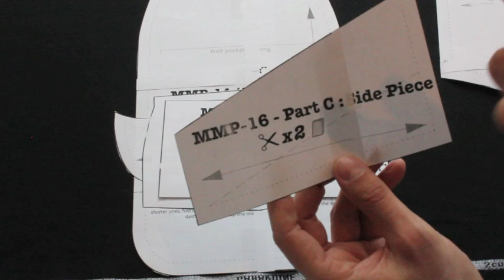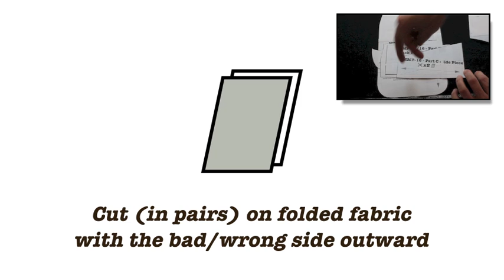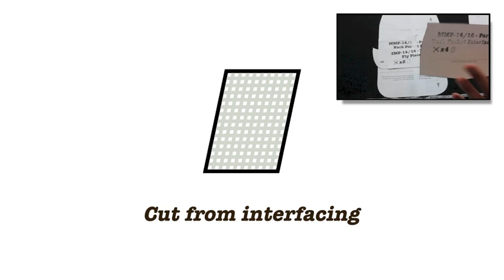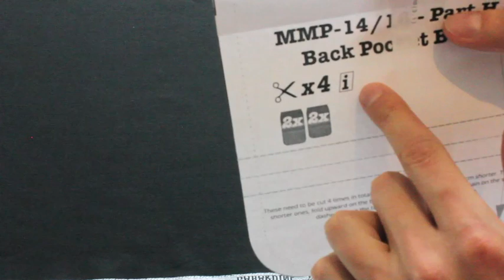Trousers from scratch, Part 3a: Fabric cutting. Section A: Understanding fabric types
In this part of our 'Trousers from scratch' series, we go from pattern to cut-out fabric.
This section A talks about preparing your fabric, and what all those icons on the pattern mean.